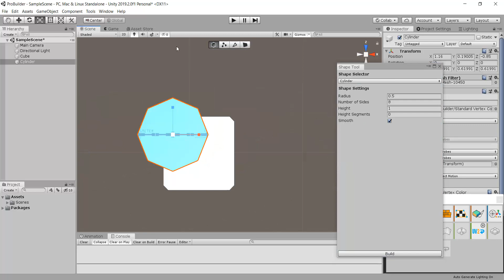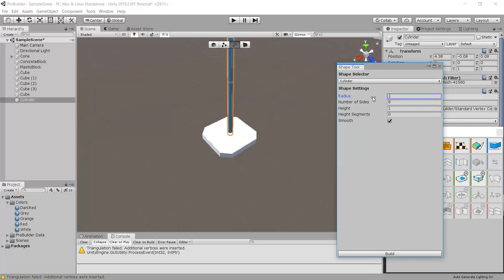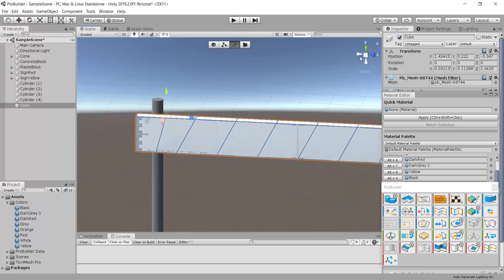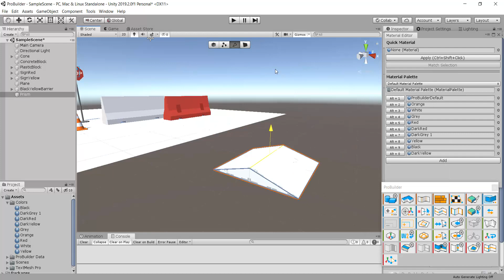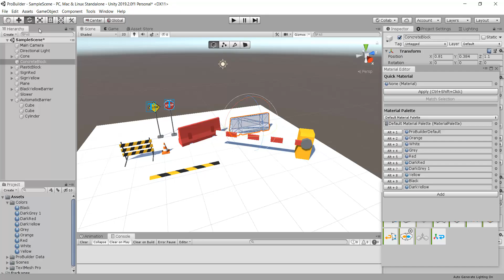Time-lapse : Modélisation de props routier (Unity - ProBuilder)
Suite à une réclamation pour droits d'auteur, j'ai dû remplacer la deuxième musique via le montage YouTube (qui n'est pas top), du coup changement brutal d'ambiance à 2:25 ^^

Aujourd'hui je vous propose un time-lapse de la modélisation de plusieurs props routier fait sur Unity avec l'aide de ProBuilder.

🕒 Durée réelle : 66 minutes

🎵 Musiques utilisées :
1) Népal - Kodak White Instrumental :
2) Info à venir